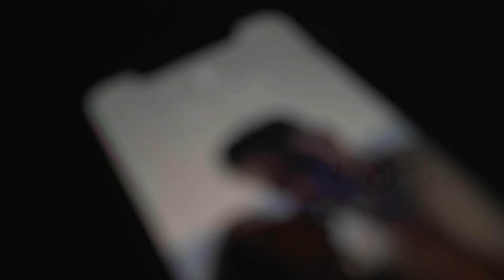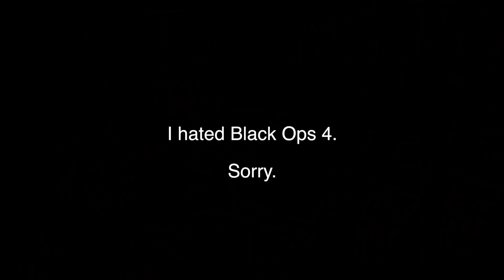I Bought a Dragon. (COD release night)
Mic (RODE);
Podcast mic (YETI);
Laptop (APPLE);
Lens 16-35 F4;
Lens 55 F1.8;
Drone (MAVIC PRO);
Editing system (FINAL CUT PROX);

Thanks to Avery Lafoon for helping with the video and pictures for this video, couldn’t do it without ya man.

My name is Connor Miller.  I am a 19 year old pitcher and currently I am in a gap year between years of college baseball.  (freshman still).